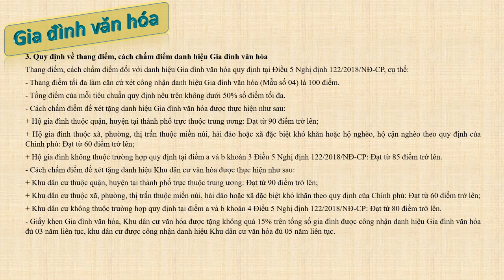Tiêu chuẩn xét chọn gia đình văn hóa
1. Tiêu chuẩn của danh hiệu Gia đình văn hóa
Theo Điều 6 Nghị định 122/2018/NĐ-CP, tiêu chuẩn Gia đình văn hóa quy định như sau:
- Gương mẫu chấp hành chủ trương, chính sách của Đảng; pháp luật của Nhà nước; tích cực tham gia các phong trào thi đua của địa phương nơi cư trú, gồm các tiêu chí sau:
+ Các thành viên trong gia đình chấp hành các quy định của pháp luật; không bị xử lý kỷ luật tại nơi làm việc và học tập;
+ Chấp hành hương ước, quy ước của cộng đồng nơi cư trú;
+ Treo Quốc kỳ trong những ngày lễ, sự kiện chính trị của đất nước theo quy định;
+ Có tham gia một trong các hoạt động văn hóa hoặc văn nghệ ở nơi cư trú; thường xuyên luyện tập thể dục, thể thao;
+ Thực hiện nếp sống văn minh trong việc cưới, việc tang và lễ hội theo quy định;
+ Tham gia bảo vệ di tích lịch sử - văn hóa, danh lam thắng cảnh, cảnh quan thiên nhiên của địa phương;
+ Thực hiện các quy định về vệ sinh môi trường, đổ rác và chất thải đúng giờ, đúng nơi quy định;
+ Tham gia đầy đủ các phong trào từ thiện, nhân đạo, đền ơn đáp nghĩa, khuyến học khuyến tài; sinh hoạt cộng đồng ở nơi cư trú;
+ Không vi phạm các quy định về vệ sinh an toàn thực phẩm, phòng chống dịch bệnh;
+ Không vi phạm quy định phòng, chống cháy nổ;
+ Không vi phạm pháp luật về trật tự, an toàn giao thông như: Lấn chiếm lòng đường, hè phố, tham gia giao thông không đúng quy định.
- Gia đình hòa thuận, hạnh phúc, tiến bộ; tương trợ giúp đỡ mọi người trong cộng đồng, gồm các tiêu chí sau:
+ Ông, bà, cha, mẹ và các thành viên trong gia đình được quan tâm, chăm sóc, phụng dưỡng;
+ Hôn nhân tự nguyện, tiến bộ, một vợ một chồng, bình đẳng, hòa thuận, thủy chung;
+ Thực hiện tốt chính sách dân số; thực hiện bình đẳng giới;
+ Các thành viên trong gia đình tham gia bảo hiểm y tế và được chăm sóc sức khỏe;
+ Các thành viên trong gia đình có nếp sống lành mạnh, văn minh, ứng xử có văn hóa trong gia đình, cộng đồng và xã hội;
+ Tương trợ, giúp đỡ mọi người trong cộng đồng khi khó khăn, hoạn nạn.
- Tổ chức lao động, sản xuất, kinh doanh, công tác, học tập đạt năng suất, chất lượng và hiệu quả, gồm các tiêu chí sau:
+ Kinh tế gia đình ổn định và phát triển từ nguồn thu nhập chính đáng;
+ Tham gia các chương trình, kế hoạch phát triển kinh tế, văn hóa - xã hội do địa phương tổ chức;
+ Người trong độ tuổi lao động tích cực làm việc và có thu nhập chính đáng;
+ Trẻ em trong độ tuổi đi học được đến trường;
+ Sử dụng nước sạch;
+ Có công trình phụ hợp vệ sinh;
+ Có phương tiện nghe, nhìn và thường xuyên được tiếp cận thông tin kinh tế, văn hóa - xã hội.
2. 07 trường hợp không xét tặng danh hiệu Gia đình văn hóa
Điều 7 Nghị định 122/2018/NĐ-CP, các trường hợp không xét tặng danh hiệu Gia đình văn hóa bao gồm:
Thành viên trong gia đình vi phạm một trong các trường sau:
- Bị truy cứu trách nhiệm hình sự hoặc bị áp dụng các biện pháp xử lý hành chính theo quy định của Luật xử lý vi phạm hành chính.
- Không hoàn thành nghĩa vụ quân sự và nghĩa vụ nộp thuế.
- Bị xử phạt vi phạm hành chính trong lĩnh vực xây dựng; phòng cháy, chữa cháy và bảo vệ môi trường.
- Có tảo hôn hoặc hôn nhân cận huyết thống.
- Có bạo lực gia đình bị xử phạt hành chính.
- Mắc các tệ nạn xã hội, ma túy, mại dâm, trộm cắp, tổ chức đánh bạc hoặc đánh bạc.
- Tham gia tụ tập đông người gây mất an ninh trật tự, an toàn xã hội.
3. Quy định về thang điểm, cách chấm điểm danh hiệu Gia đình văn hóa
Thang điểm, cách chấm điểm đối với danh hiệu Gia đình văn hóa quy định tại Điều 5 Nghị định 122/2018/NĐ-CP, cụ thể:
- Thang điểm tối đa làm căn cứ xét công nhận danh hiệu Gia đình văn hóa (Mẫu số 04) là 100 điểm.
- Tổng điểm của mỗi tiêu chuẩn quy định nêu trên không dưới 50% số điểm tối đa.
- Cách chấm điểm để xét tặng danh hiệu Gia đình văn hóa được thực hiện như sau:
+ Hộ gia đình thuộc quận, huyện tại thành phố trực thuộc trung ương: Đạt từ 90 điểm trở lên;
+ Hộ gia đình thuộc xã, phường, thị trấn thuộc miền núi, hải đảo hoặc xã đặc biệt khó khăn hoặc hộ nghèo, hộ cận nghèo theo quy định của Chính phủ: Đạt từ 60 điểm trở lên;
+ Hộ gia đình không thuộc trường hợp quy định tại điểm a và b khoản 3 Điều 5 Nghị định 122/2018/NĐ-CP: Đạt từ 85 điểm trở lên.
- Cách chấm điểm để xét tặng danh hiệu Khu dân cư văn hóa được thực hiện như sau:
+ Khu dân cư thuộc quận, huyện tại thành phố trực thuộc trung ương: Đạt từ 90 điểm trở lên;
+ Khu dân cư thuộc xã, phường, thị trấn thuộc miền núi, hải đảo hoặc xã đặc biệt khó khăn theo quy định của Chính phủ: Đạt từ 60 điểm trở lên;
+ Khu dân cư không thuộc trường hợp quy định tại điểm a và b khoản 4 Điều 5 Nghị định 122/2018/NĐ-CP: Đạt từ 80 điểm trở lên.
- Giấy khen Gia đình văn hóa, Khu dân cư văn hóa được tặng không quá 15% trên tổng số gia đình được công nhận danh hiệu Gia đình văn hóa đủ 03 năm liên tục, khu dân cư được công nhận danh hiệu Khu dân cư văn hóa đủ 05 năm liên tục.